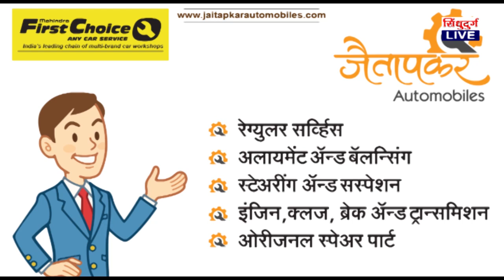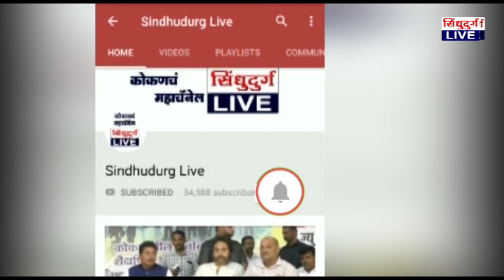BJp atul ravrane | देवगड भाजपचाच बालेकिल्ला आहे हे पुन्हा दाखवून देणार : अतुल रावराणे